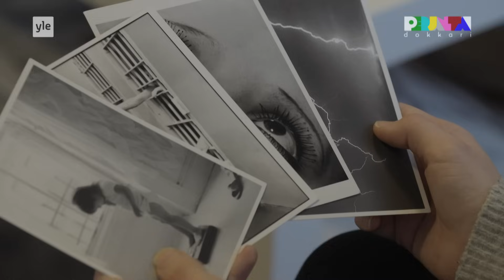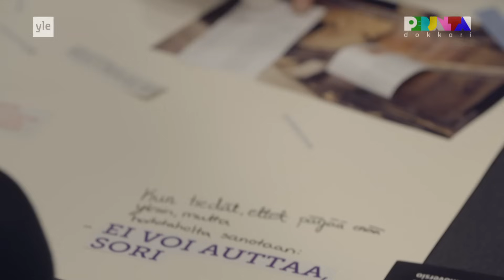Perjantai-dokkari: Pakko syödä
Syömishäiriökeskus hoitaa potilaita, jotka usein tulevat osastolle viimeisenä mahdollisuutenaan parantua. Iris, 18, ja Maria, 24, pohtivat Perjantai-dokkarissa Pakko syödä vaikeutta päästää irti syömishäiriöstä.